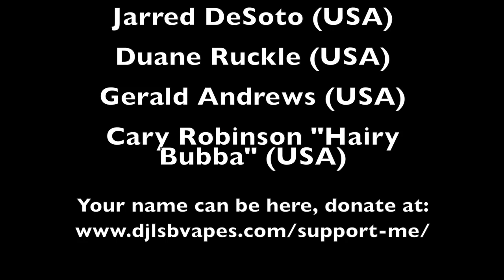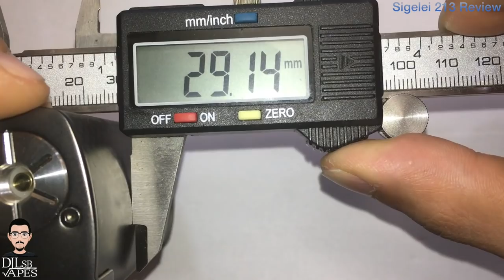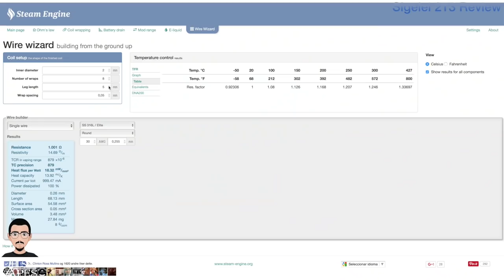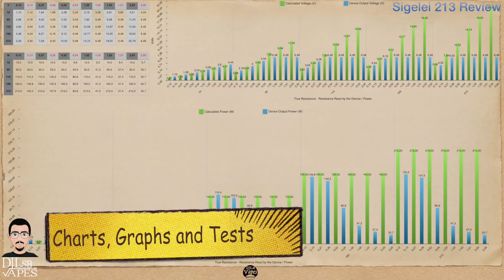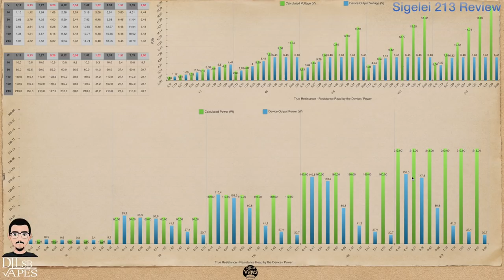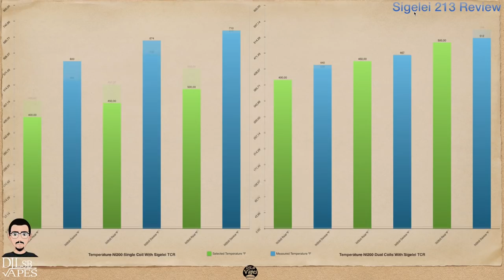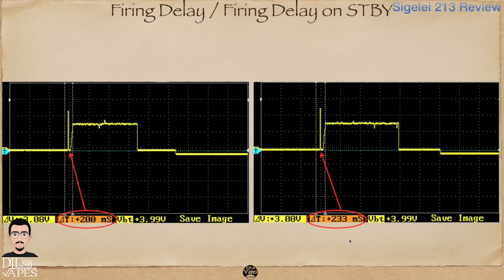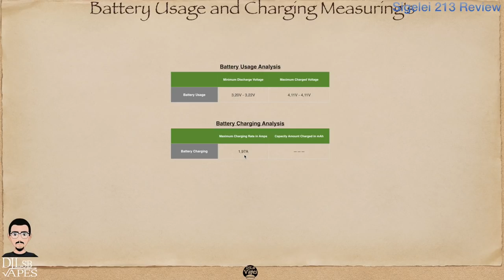Sigelei 213 Lies unveiled + Charts + Disassembly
FOR MORE INFO AND LINKS, CHECK THE POST ON MY WEBSITE.

THIS IS MY FAIR AND UNBIASED REVIEW OF THIS PRODUCT.
WHAT YOU SEE IN THIS VIDEO ARE BOTH MY PERSONAL OPINIONS AND FACTS ACQUIRED AND PRESENTED MAKING USE OF SCIENTIFIC AND TECHNICAL EQUIPMENT.
THE CONTENT ON THIS CHANNEL IS MEANT TO BE SEEN AS EDUCATIONAL.
MUST BE 21+ YEARS TO VIEW THESE MATERIALS

NOTE: To Watch in 4K at 60fps you have to use google chrome or a compatible smart tv.